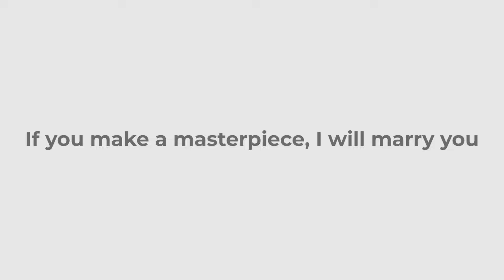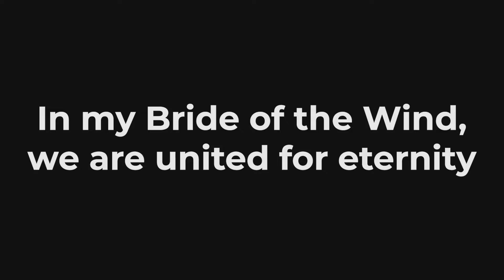Kokoschka's Obsession | The Bride of the Wind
The story of Oskar Kokoschka is absolutely fascinating! Here's the story of his tumultuous love story with Alma Mahler, a woman he was deeply in love with to the point of being obsessed with her.